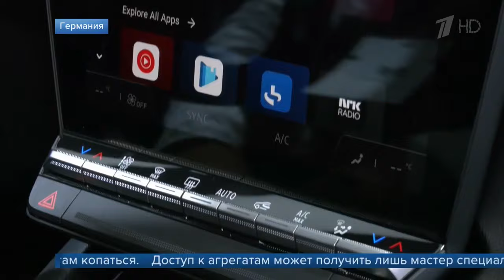Auto Salon in Germany 2021 Munich. Automotive fashion - electric cars, smart garage, AI cars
The International Auto Salon in Germany presented trends in the world of automotive fashion. A long-awaited event for the whole world - the International Auto Show has opened in Germany. Cars with Artificial Intelligence, electric cars, smart garage and more.